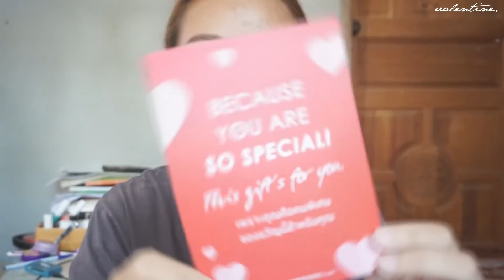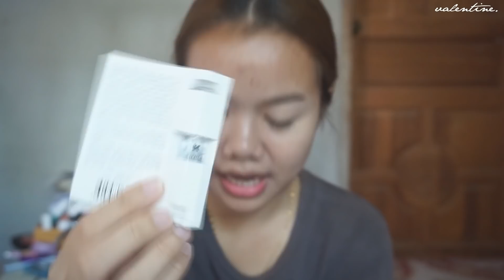แกะกล่องเปิดถุงเห่อสกินแคร์หลังจากช็อปมา10กว่าชิ้น!! ♡ Valentine.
วันนี้ไทน์ก็มีสกินแคร์เยอะม๊ากๆมาเห่อให้เพื่อนๆดู หวังว่าจะเอ็นจอยกับการดูคลิปไทน์นะคะ ไปดูกันเลยจ้าาาา 😘

🎥 กล้องที่ใช้ถ่าย : Sony a5100
🎞 โปรแกรมตัด : Sony vegus pro 12